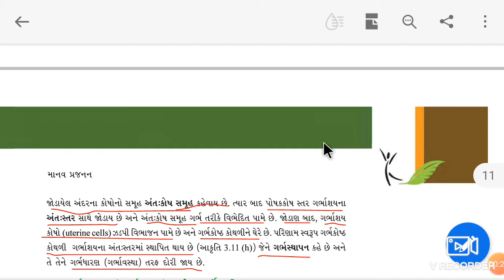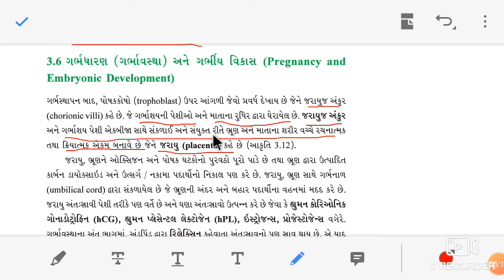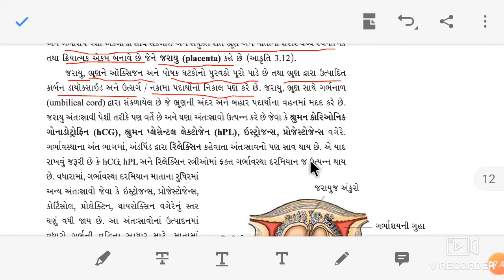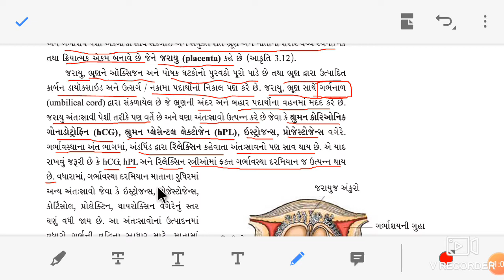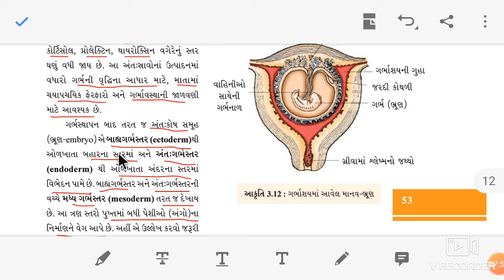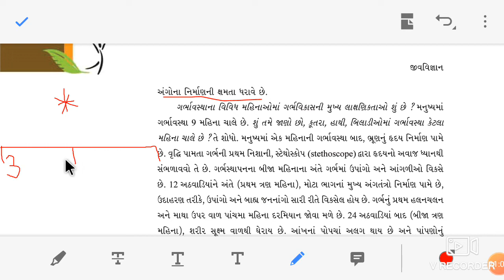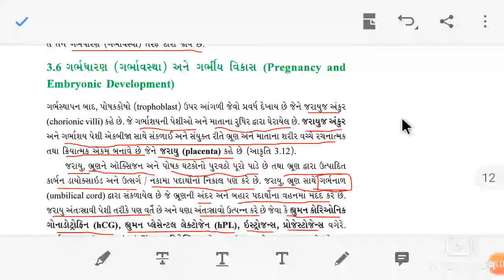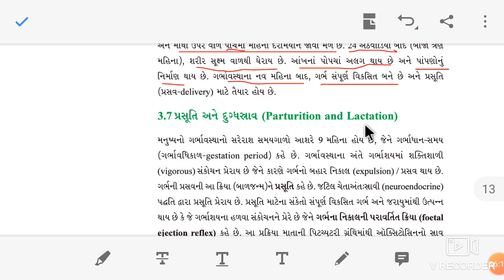Std-12 Science Sub:- Biology chap:- 3 માનવ પ્રજનન Part - 8